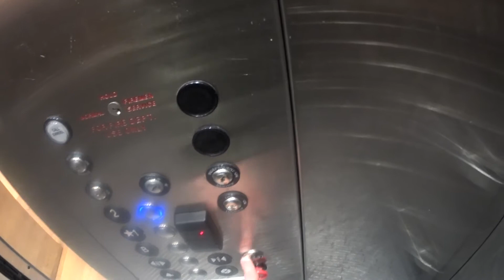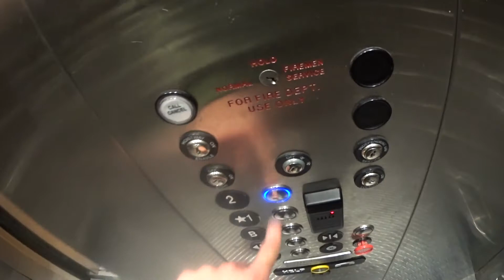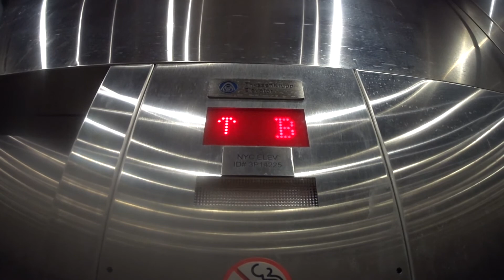ThyssenKrupp Traction Elevator At American Eagle Outfitters In Downtown Brooklyn NYC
This is the ThyssenKrupp traction elevator at American Eagle Outfitters in Downtown Brooklyn NYC.